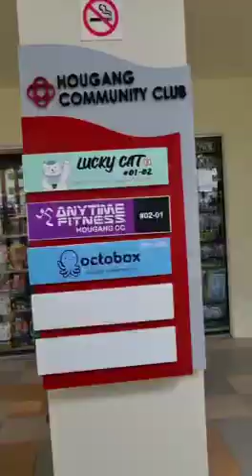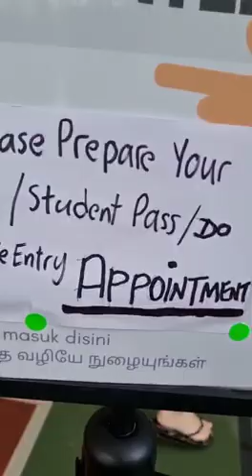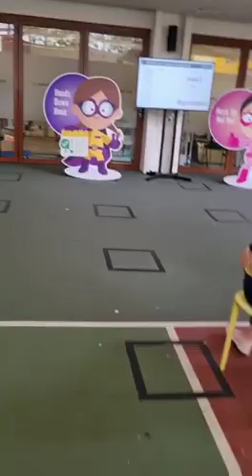Kids Covid Vaccination - Singapore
Libreng bakuna para sa nga bata laban sa Covid. Maayos ang sistema.